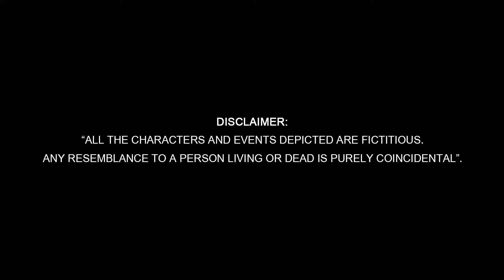Brahmarakshasa (Part 1) | Indian Folktale Demon series | Haunting owl creation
A vicious cycle of life makes man do some things which can be harmful to him and his family but the temptation of fame and money makes him ignorant. Here is the story of such a person...
A Brahma Rakshasa is actually the spirit of a Brahmin, a dead scholar of high birth, who has done evil things in his life or has misused his knowledge, who has to suffer as a Brahma Rakshasa after his or her death. The earth-bound duties of such a scholar would be to disperse or impart knowledge to good students. If he did not do so, he would turn into a Brahma Rakshasa after death, which is a very fierce demonic spirit.[

Come follow us as the Haunting Owl

Kale jadu ka rahasya follow us as the Haunting Owl